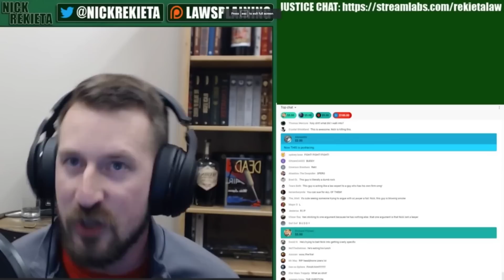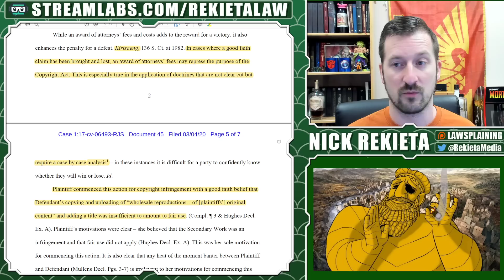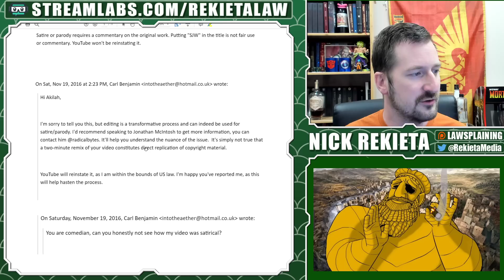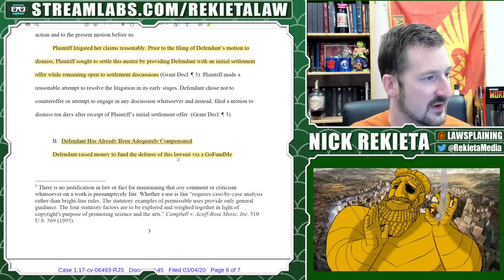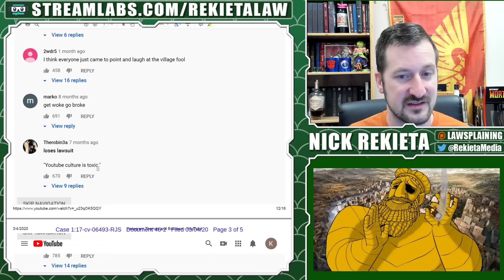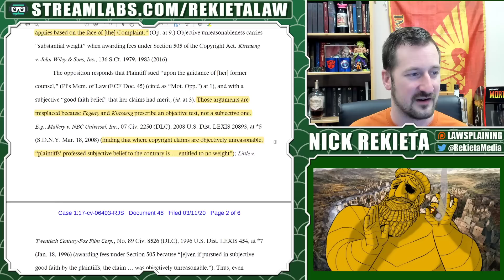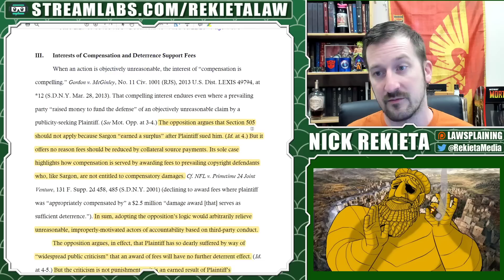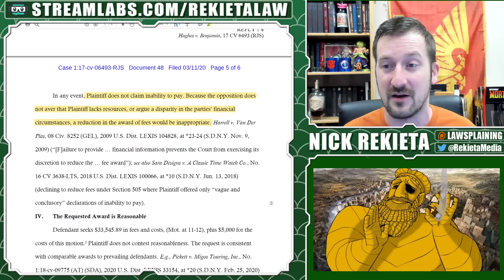Sargon and Akilah CLASH over Fee Request: UPDATE!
Akilah has responded to Sargon's fee request, and Sargon has responded to her as well.  Let's break down the major arguments at play and I'll tell you what I think about them.

I'm Nick Rekieta of Rekieta Law, "Latenight Internet Shockjock" as others have put it. I livestream nearly every weekday at 11pm CST covering topics from notable ongoing lawsuits, real crimes, the news, and fatherhood. Give me a watch sometime.

Credits!